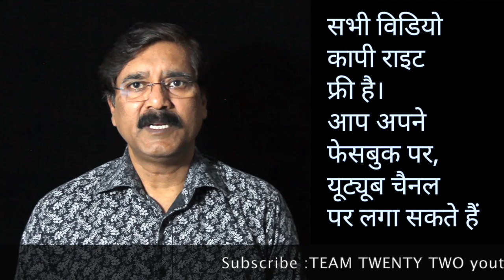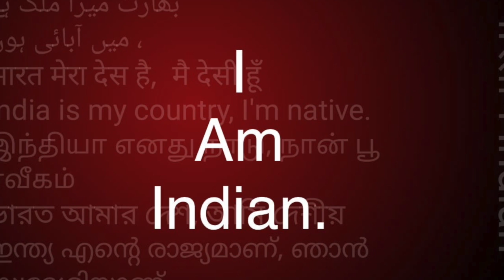बुद्ध का शनि / सनि वार /सनि चरिया /चर्या || सुधीर राज सिंघ || Sudhir Raj Singh ||Pali Language